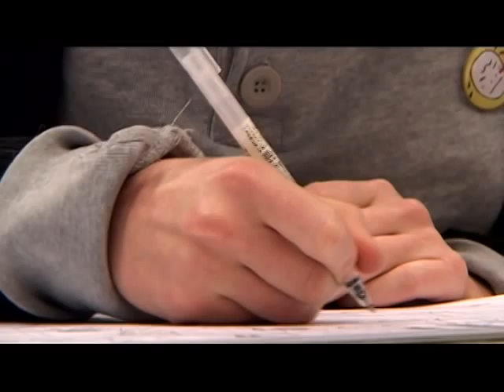25days - Elena, illustratrice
GAS organizza una vera e propria residenza creativa di 25 giorni allinterno dellAzienda. Un incubatore di giovani talenti creativi in un disegno unico e innovativo dal nome 25 Days. Una sfida coraggiosa che darà il via ad un dialogo attivo tra consumatore e brand, porterà alla luce i momenti più significativi di questi 25 anni dattività e segnerà un nuovo punto di partenza per il futuro.